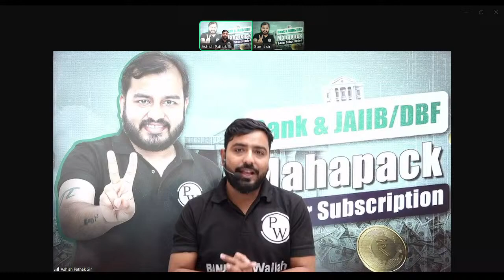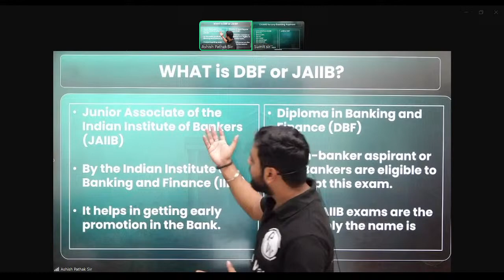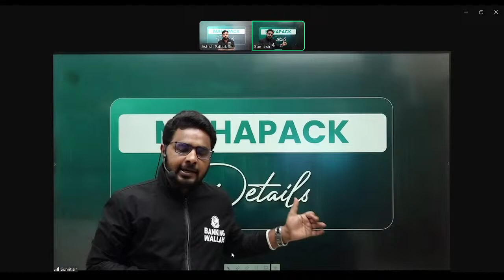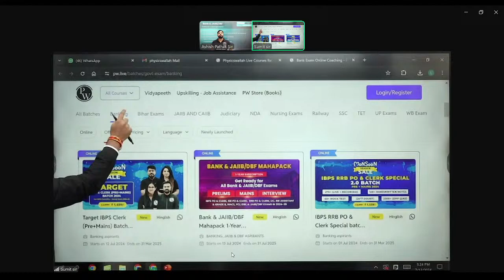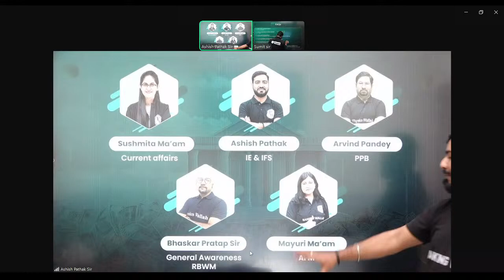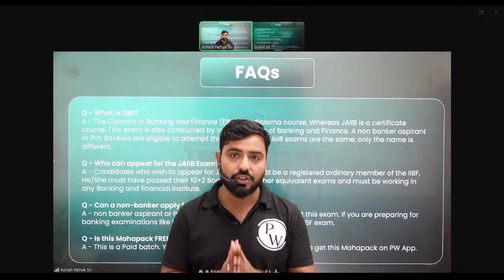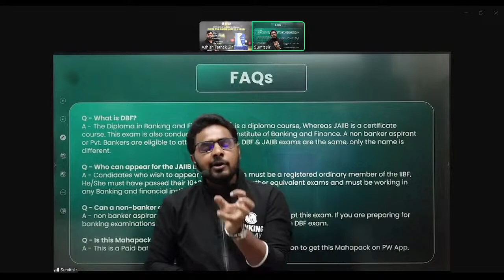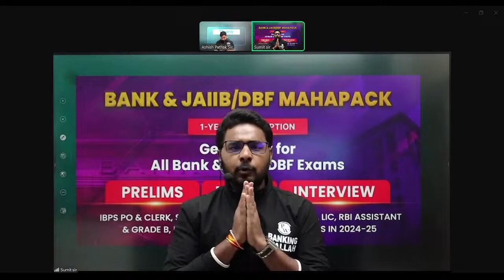Bank & JAIIB / DBF Mahapack | JAIIB Exam Preparation | JAIIB CAIIB Wallah